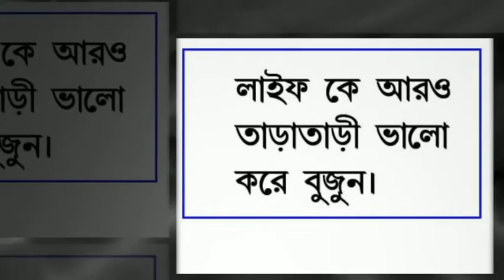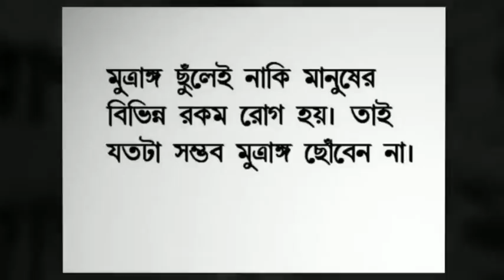My Edited Video